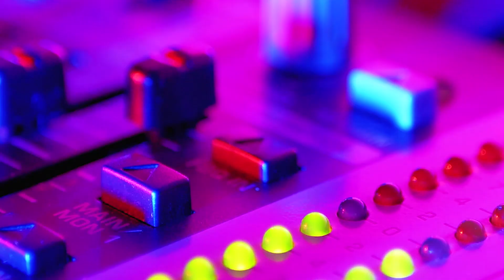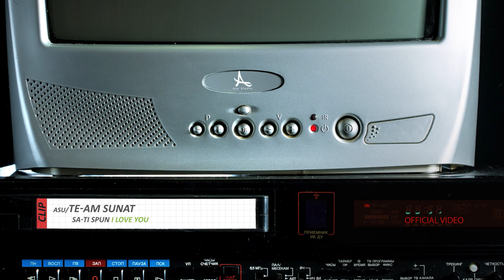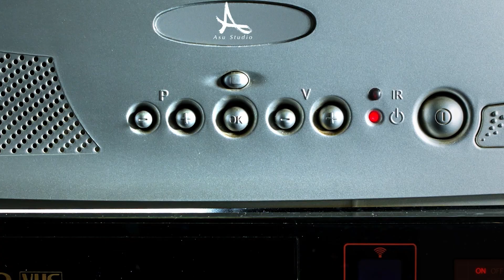💖 Melodii Care Merita Dedicate De La Asu & Vali Vijelie 🥂 Colaj Manele 💖